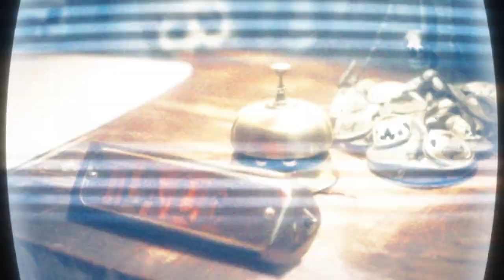The Holder Series: Holder of Denial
Posted by: Helel ben Shahaar

By: @Myuu